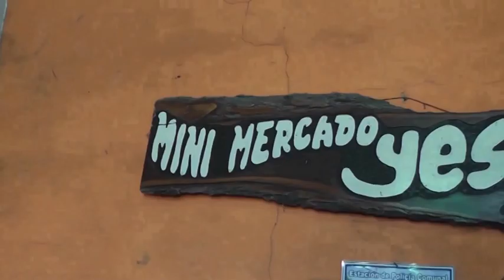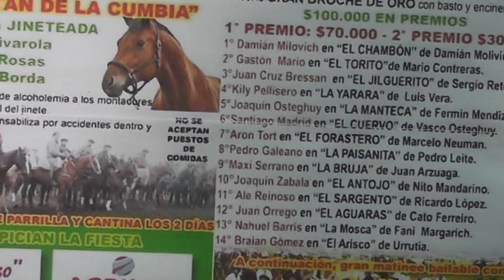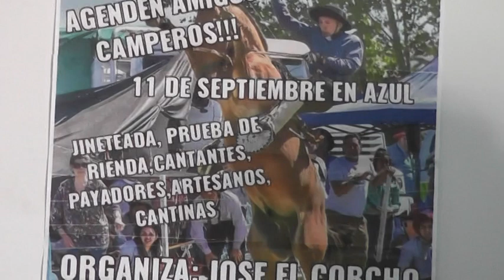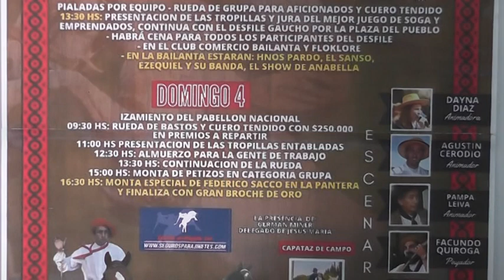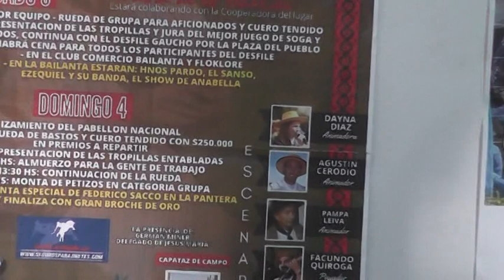CAMPEREANDO TAPALQUÉ Programa 62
5ta parte del mano a mano con ORFEL MAILHARRO

ULTIMA PARTE DE LA JINETEADA EN EL CLUB HIPICO DE OLAVARRIA A CANTO LONJA Y ESPUELAS.

NOTA CON LOS JINETES :
MARCOS LAPORTA
CRISTIAN PRADO
DAMIAN IRUSTA

EVENTO EN GRAL ALVEAR NOCHE DE VIGILIA DEL 25 DE MAYO

NOTA CON EL INTENDENTE RAMON CAPRA
DIRECTORA DE CULTURA MILAGROS FRANCESCHINI

DIRECTORES DEL BALLET ESCENSIA NATIVA
MARIANA LARDAPIDE Y LUIS ROJAS.